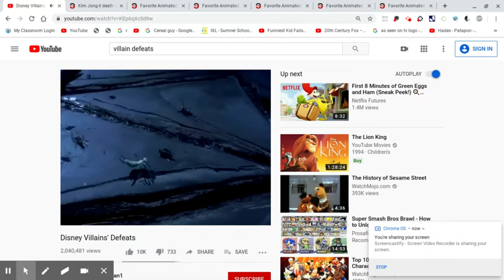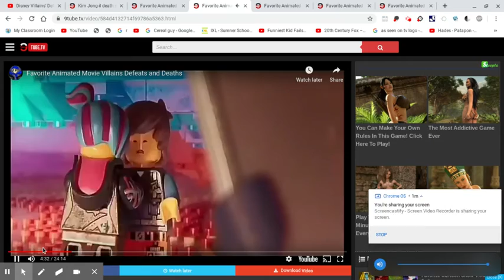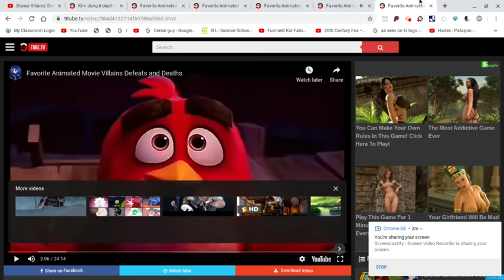Favorite Villain Defeats #1